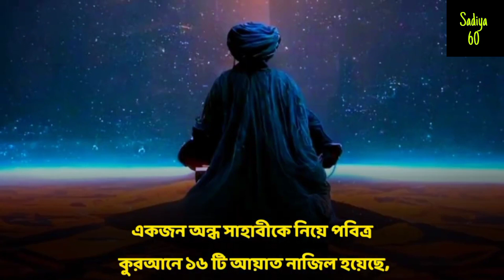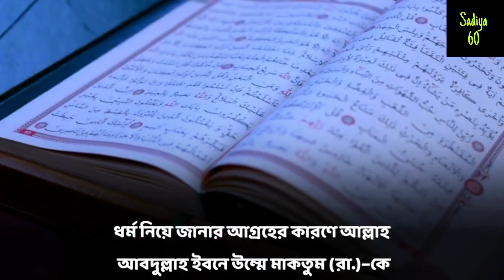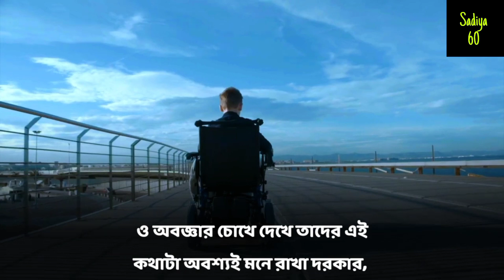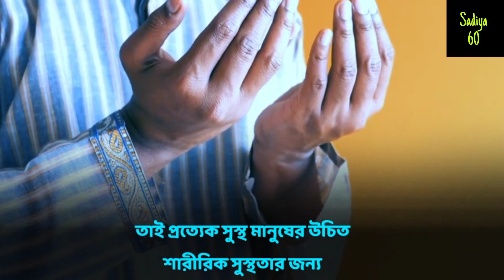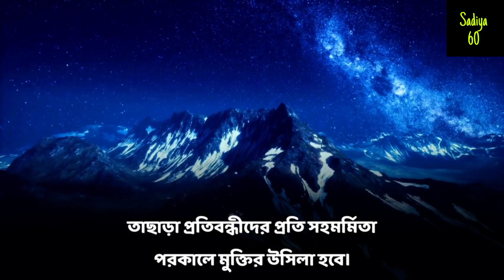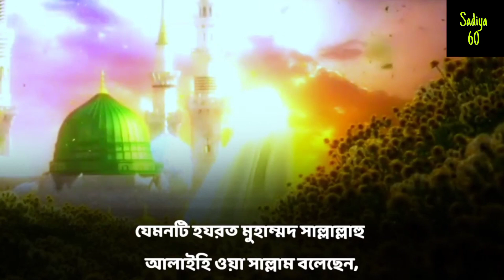৩ শ্রেনীর ব্যাক্তিদের কষ্ট দিলে আল্লাহর আরশ কেঁপে উঠে || Don't hurt 3 types of people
৩ শ্রেনীর ব্যাক্তিদের কষ্ট দিলে আল্লাহর আরশ কেঁপে উঠে || Don't hurt 3 types of people